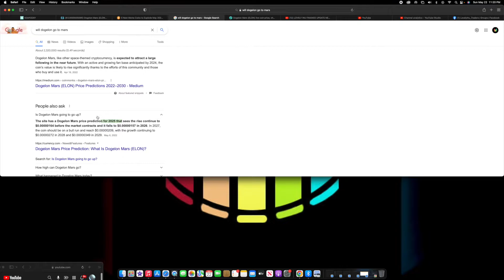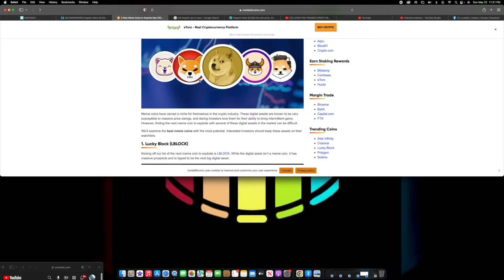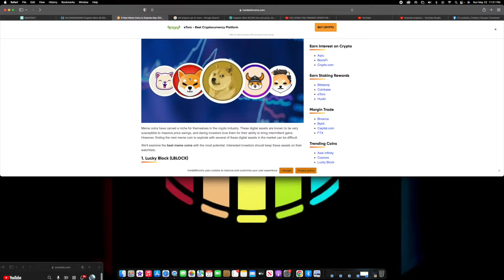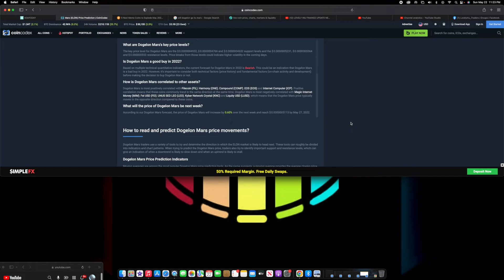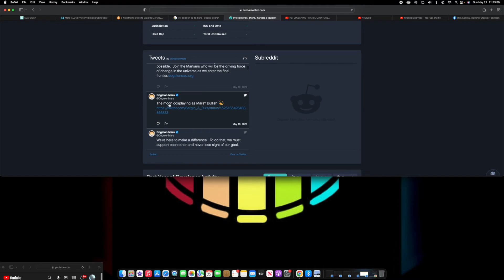DOGELON MARS UPDATE RED MARKET TIMING SECOND YEAR IN THE MARKET!TALKING 5 MEME COINS!?+MORE